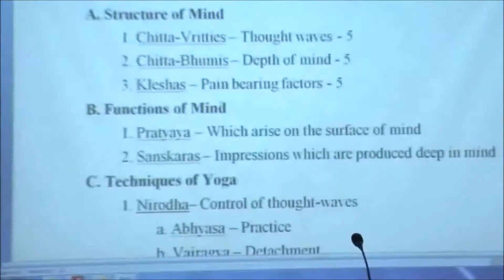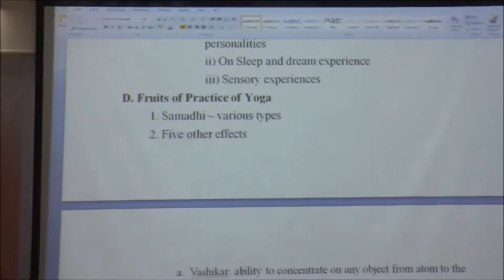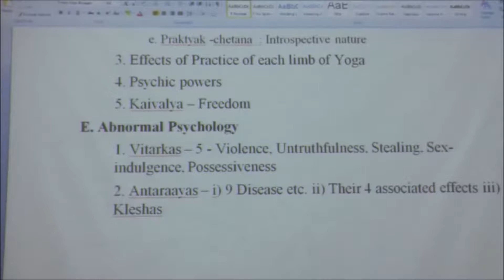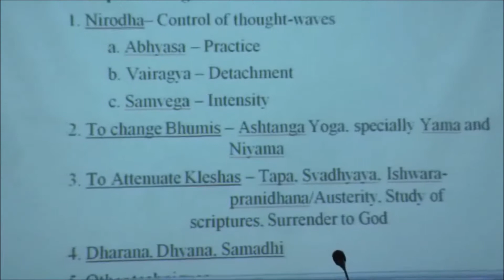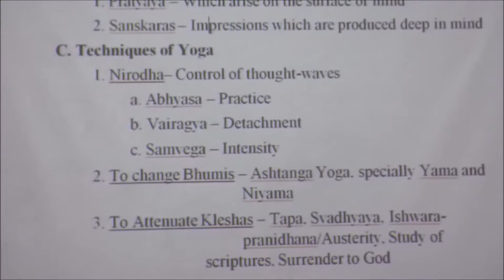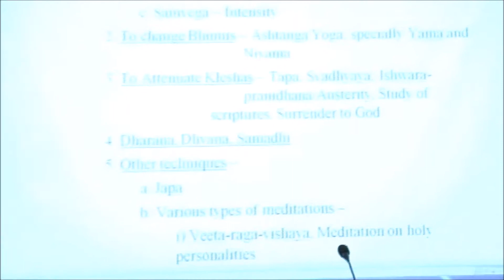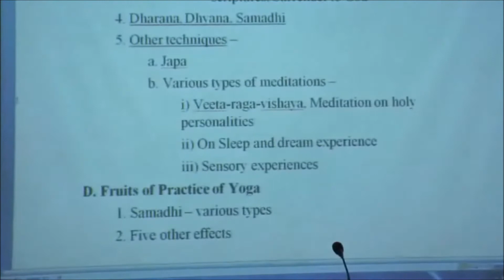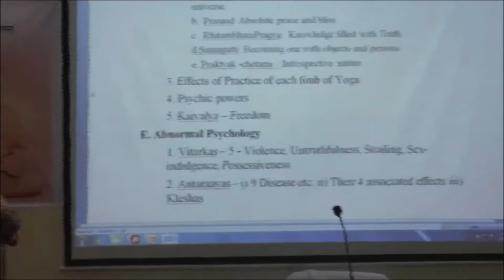KARYASHALA: LECTURE SIX: DHYANA EVAM YOGA MANOVIGYANA: SWAMI BRAHMESHANANDAJI: DAY THREE.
THIS IS LECTURE SIX, DAY THREE: of a Workshop on Yoga Psychology conducted by Swami Brahmeshanandaji of the Ramakrishna Advaita Ashram, Varanasi. In this lecture he further elaborates on "The Structure of MInd;" "The Functions of Mind"; "Techniques of Yoga"; " "Fruits of Practise of Yoga;" & "Abnormal Psychology."